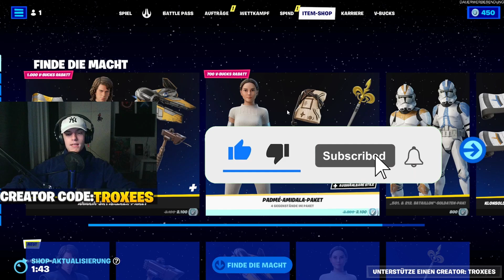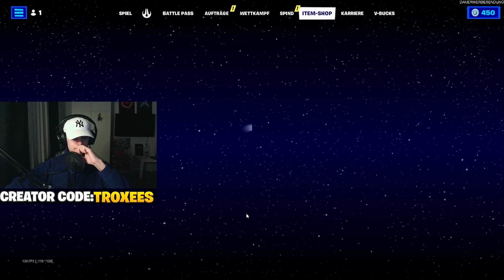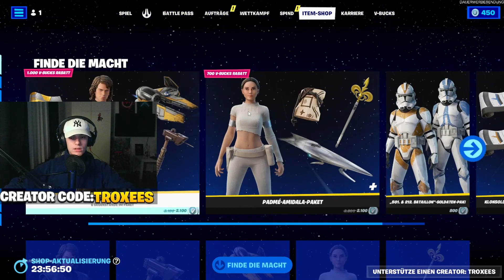TRAVIS SCOTT IM ITEM SHOP! 🤯 Fortnite Daily Item Shop 3.5.2023 | Shop von Heute